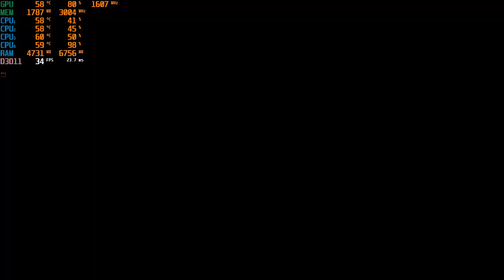War Thunder I Nvidia GT1030 I Intel Core I3 I 7GB Ram I Full Graphics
PC:
Processor : Intel Core I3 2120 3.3GHZ (3MB)
Video card : ASUS GeForce GT 1030 2GB GDDR5 64bit
Ram: 7 GB DDR3 (1333 Mhz) 3x1GB 1x4GB
500GB HDD I Intenso 120GB SSD
Windows 10 Pro
TRUST GXT 830 Gaming Keyboard
Trust GXT 101 Gamer Mouse I (4800dpi)
ACME RS Racing Wheel joystick
Not recording +10-15fps